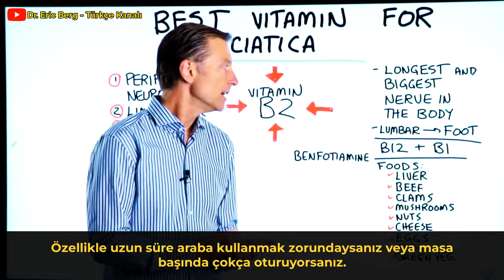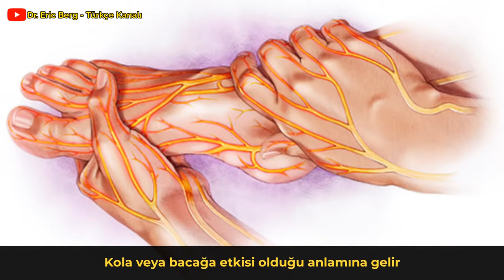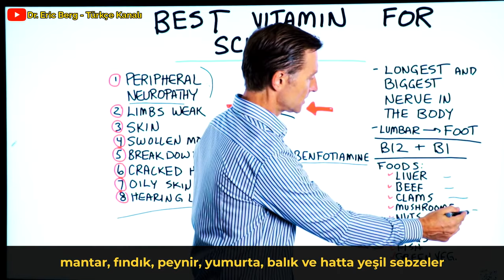Bel Ağrısı (Siyatik) İçin En İyi Vitamin - Dr. Berg - Türkçe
Siyatik için en iyi vitaminin ne olduğunu öğrenin!

Zaman damgaları
0:00 Siyatik nedir?
0:28 Siyatik için en iyi vitamin
0:48 Benfotiamin
1:05 B2 vitamini eksikliğinin belirtileri
1:48 B2 vitamini eksikliğinin nedenleri
2:20 B2 vitamini yüksek gıdalar

Bugün sizlerle siyatik için en iyi vitamini paylaşacağım.
Siyatik, siyatik sinirinin aşağısındaki ağrıdır.
Siyatik sinir, lomber omurgadan bacağın arka kısmından ayağa kadar gelir.
Vücuttaki en uzun ve en büyük sinirdir.

Siyatik sinirin düzgün çalışması için belirli besinlere ihtiyacı vardır.
Ancak siyatik sinire en çok zarar verecek eksiklik B2 vitamini (riboflavin) eksikliğidir.
Ancak B12 ve B1 de önemlidir.
Tüm B kompleksini almak en iyi yol olabilir.
Benfotiamin de faydalı olabilir.
Benfotiamin yağda çözünen B1'dir.

B2 vitamini eksikliğinin diğer belirtileri:
1. Periferik nöropati
2. Uzuvlar zayıf
3. Cilt lezyonları veya sorunları
4. Şişmiş bir ağız veya dil (veya kırmızı dil)
5. Sinir sisteminin bozulması
6. Çatlak topuklar
7. Yağlı cilt (özellikle burun çevresi)
8. İşitme kaybı

B2 vitamini açısından zengin gıdaların yeterince tüketilmemesi B2 vitamini eksikliğine neden olabilir.
Ancak, besinleri emme yeteneğinizi yok eden bağırsakla ilgili bir sorundan da kaynaklanabilir.
Bu durumda, ortalama B2 miktarından daha fazlasına ihtiyacınız olabilir.

B2 vitamini yüksek gıdalar:
 • Karaciğer
 • Biftek
 • Deniz tarağı (ve diğer kabuklu deniz ürünleri)
 • Mantarlar
 • Fındık
 • Peynir
 • Yumurtalar
 • Balık
 • Yeşil sebzeler

56 yaşındaki Dr. Berg, Sağlıklı Ketozis ve Aralıklı Oruç konusunda uzmanlaşmış bir kayropraktik uzmanıdır.  En çok satan Sağlıklı Keto Planı kitabının yazarıdır ve Dr. Berg Nutritionals'ın direktörüdür.

Sorumluluk Reddi:
Eric Berg, Kayropraktik Doktoru derecesini 1988 yılında Palmer Kayropraktik Koleji'nden aldı. “Doktor” veya “Dr” kelimesini kullanması kendisi ile ilgili olarak sadece bu dereceye atıfta bulunur.
Dr. Berg, Virginia, California ve Louisiana'da lisanslı bir kayropraktik uzmanıdır, ancak artık hiçbir eyalette kayropraktik uygulamamaktadır ve hastaları görmemektedir, bu nedenle insanları tam zamanlı bir faaliyet olarak eğitmeye odaklanabilmektedir, yine de aktif bir lisansa sahiptir.
Bu video sadece genel bilgilendirme amaçlıdır.
Kendi kendine teşhis koymak için kullanılmamalıdır ve tıbbi muayene, tedavi, tedavi, teşhis ve reçete veya tavsiye yerine geçmez.
Dr. Berg ile aranızda doktor-hasta ilişkisi oluşturmaz. İlk önce bir doktora danışmadan ve tıbbi muayene, teşhis ve tavsiye almadan önce sağlık rejiminizde veya diyetinizde herhangi bir değişiklik yapmamalısınız.
Tıbbi bir durumla ilgili tüm sorularınız için her zaman bir hekimin veya başka bir nitelikli sağlık kuruluşunun tavsiyesine başvurun.
Health & Wellness, Dr. Berg Nutritionals ve Dr. Eric Berg, D.C., bu video veya site aracılığıyla edindiğiniz herhangi bir tavsiye, tedavi süreci, teşhis veya diğer herhangi bir bilgi, hizmet veya üründen sorumlu değildir.
Dr Berg Türkçe  Dr Eric Berg Türkçe drbergtr